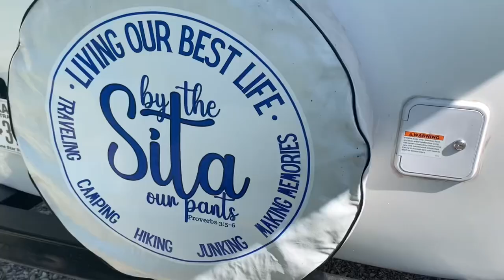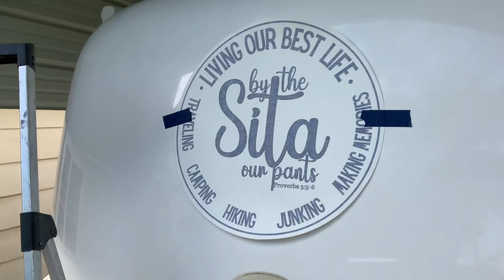TRASH to Sita TREASURE! UPCYCLE our Casita RV Tire Cover with Me ! EASY DIY Tire Cover Makeover!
Living our Best Life by the Sita our pants.

Tools and Products I use:
Creative Fabrica

Amazon Links below  earns commission
Absolute best iPhone holder.

Microphone boom arm for overhead filming or use like tripod.

Small desk top ring light for videoing at my desk.

Sandisk Flash Drive